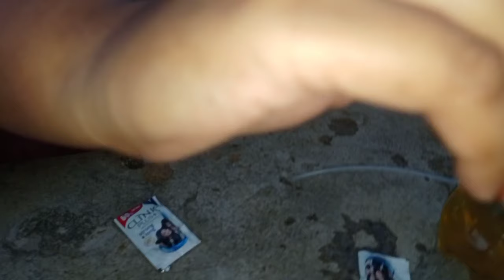remove aphids in two minutes with just 2 rupees, పేను బంక నీ 2 రుపీస్ తో పోగొట్టండ్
Hlo guys,today in this I shared a simple remedy to remove and distroy aphids from your plants with in two minutes and with just 2 rupees